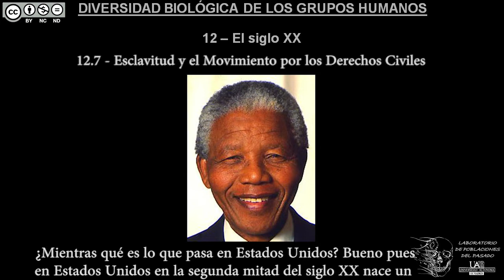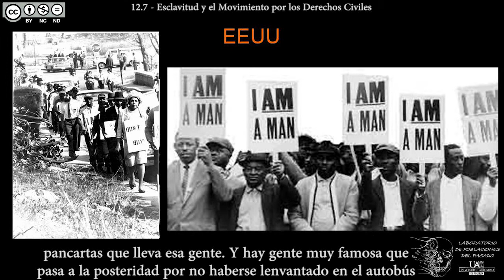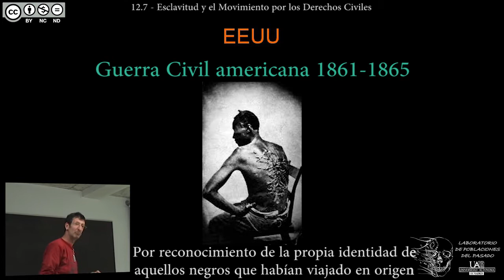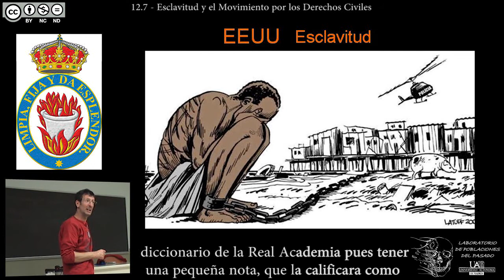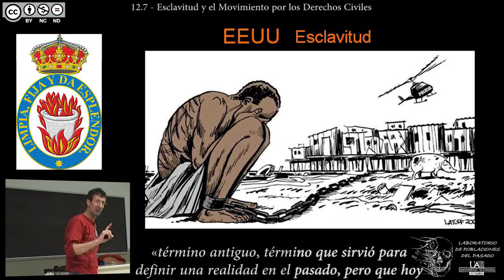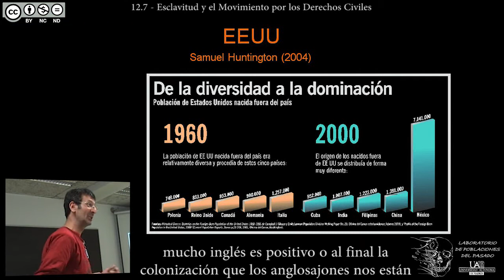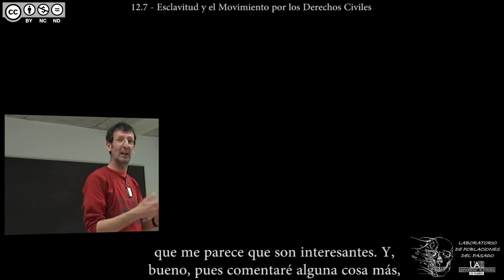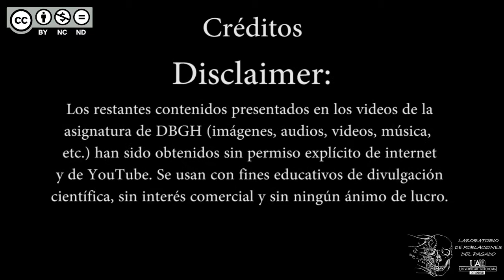DBGH Tema 12.7 - Esclavitud y el Movimiento por los Derechos Civiles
Contenidos del Tema 12 parte 7:
-El Movimiento por los Derechos Civiles.
-Rosa Parks.
-Desde la Guerra Civil Americana hasta Obama en la Casa Blanca.
-La esclavitud en el siglo XX.
-La esclavitud en el siglo XXI.
-Cambios en las tendencias de inmigración hacia los EE.UU.
-Las causas de la inmigración hacia EE.UU.
-Los ricos en los países pobres.